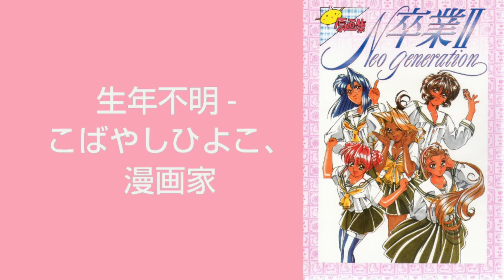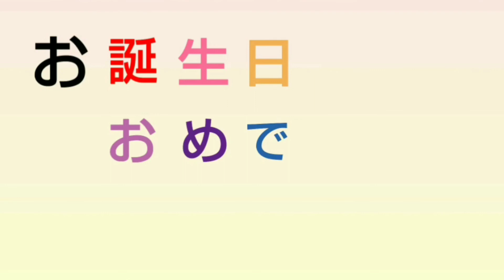11月14日生まれの有名人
11月14日生まれの有名人です。